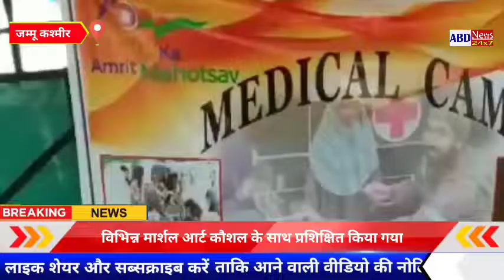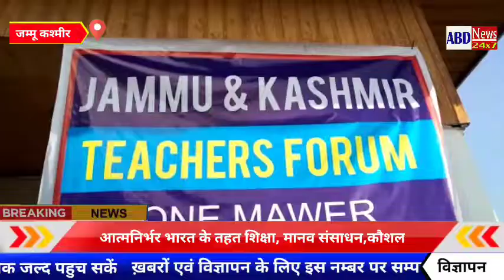ABD NEWS BULLETIN TOP HEADLINES 10-2021